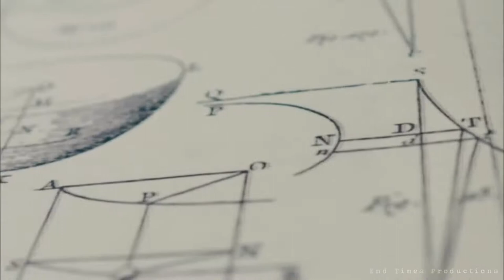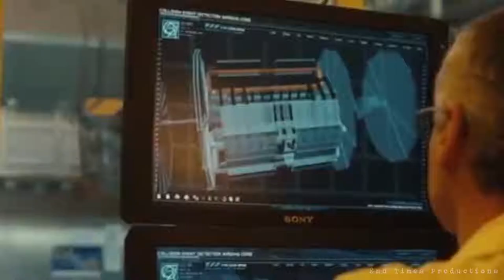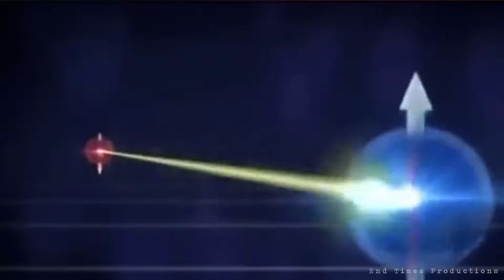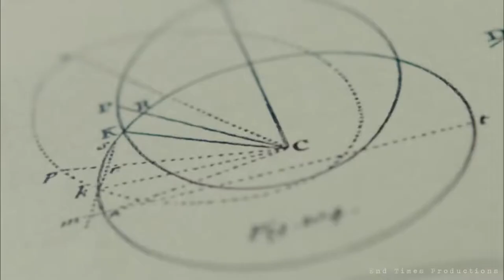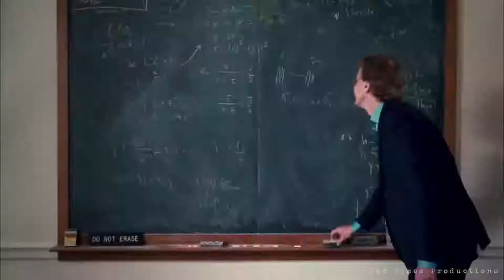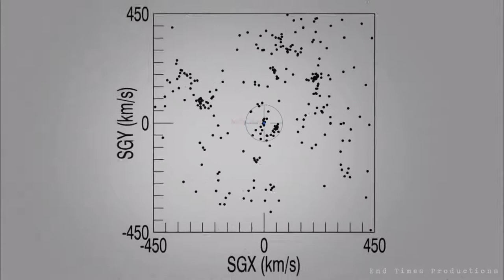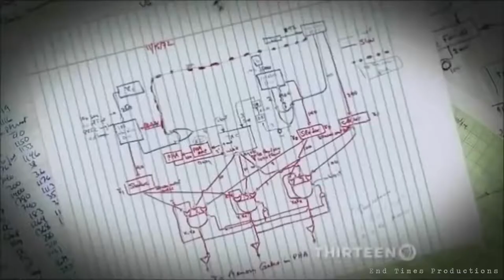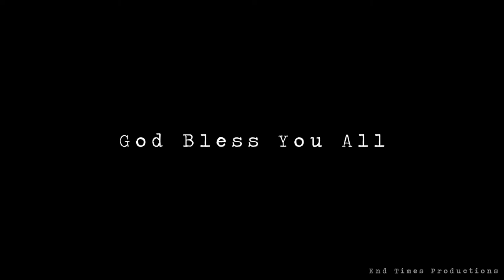Scientists Will Never Tell You This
Reuploading this video after years, youtube might take it off AGAIN! Please people, download this video before it's taken down 'again'